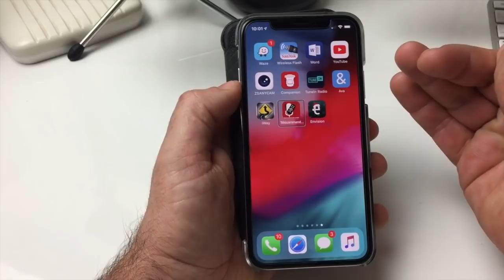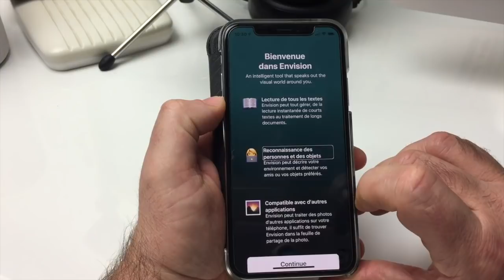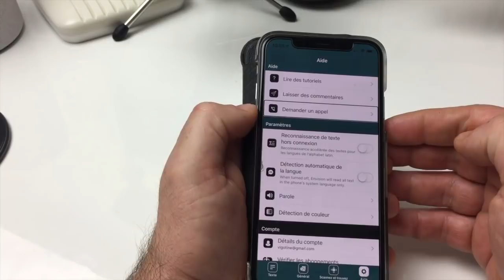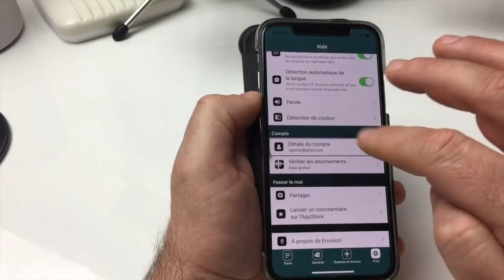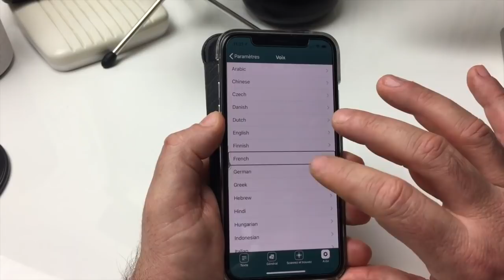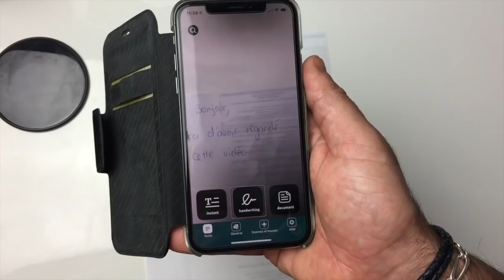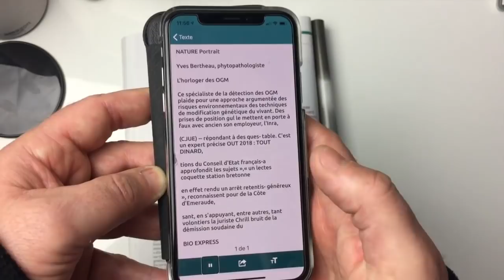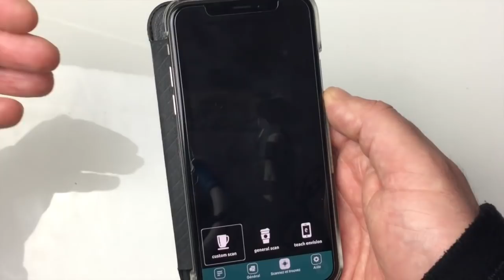Test EnVision Compatible iOS Et Android Une Application Très Surprenante !!!!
Salut voici une application entièrement compatible  iOS, Android,  vous allez découvrir une application très surprenante par son efficacité. rapide et très fonctionnelle cette application et sera pour vous une aide quotidienne. merci de vous abonner @+.